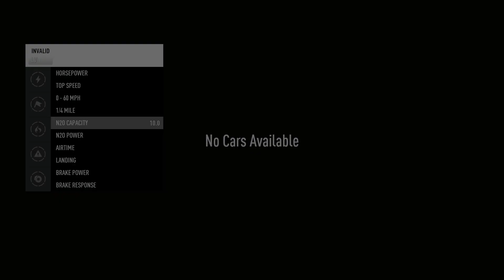Need for Speed™ Payback 2020 Part - 5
How do you get behind the wheel of a car that's being transported through the desert? Watch our EA Play gameplay trailer and find out how the crew gets things done.

The crew (Tyler, Jess and Mac) have learned that The House are transporting a car equipped with a new piece of technology that may be a key component in bringing them down. This calls for one thing: acquire the car, get hold of the tech and dent The House's plans. The Highway Heist is one of the set piece moments that takes place within *Need for Speed *Payback's single player campaign which follows the story of Tyler, Jess and Mac as they set out to bring down The House.

Need for Speed™ Payback will be available on Xbox One, PlayStation 4 and PC via Origin.